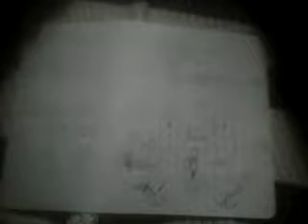A movie i,m gonna make after annoying orange wonderland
Actors
Orange-galaxy mouse studios
grandpa lemon-blue man
Marshmallow-daughter of the appemle
Sis-gabriel bernar
Grapefrute-genre productions
Pear-Oliver helthing studios
Knife-joshian aber
Little apple-create Mario fan
Broccoli overloaded avid Valor productions
Passion fruit @Jetta Cookie lover